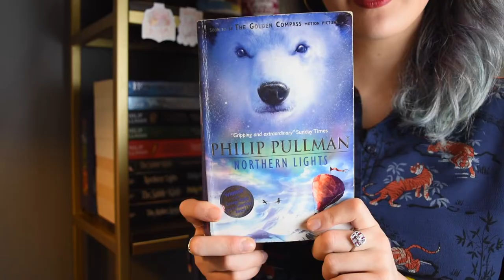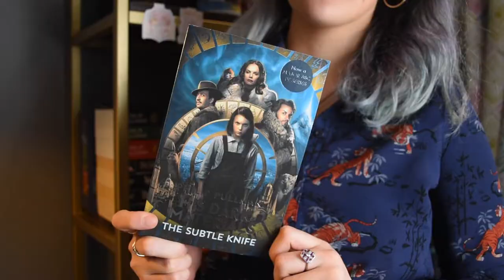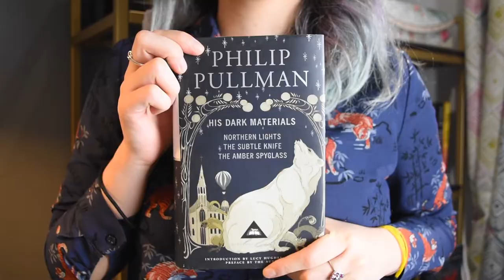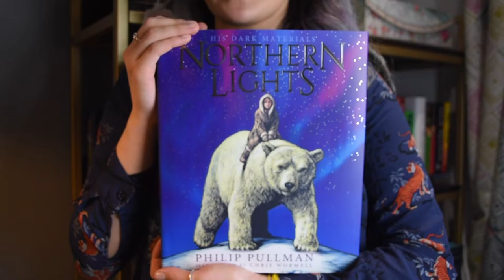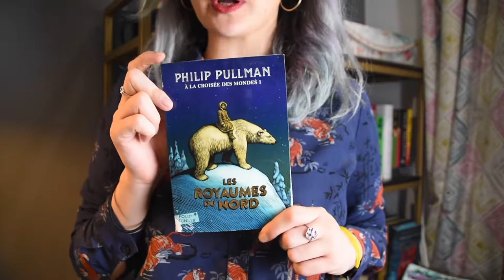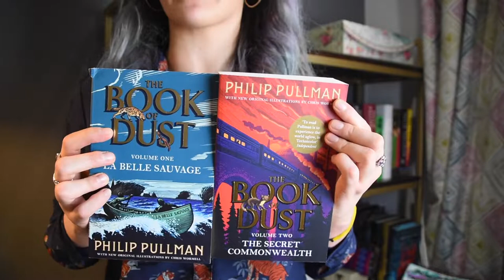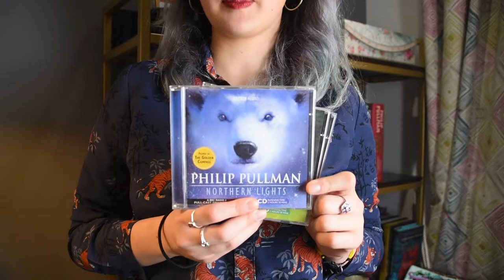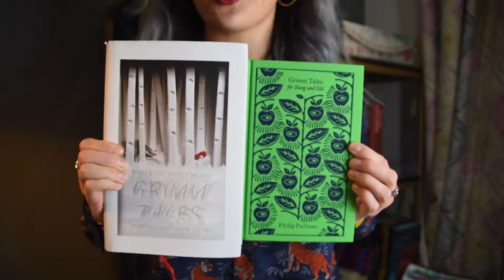my entire philip pullman collection ✨ | teabooksandtazmyn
Thank you to my INCREDIBLE patrons 💞
Abbie-Jo, Rick, Gaya, Elyssa, Hanneke, Caitlyn-Anne, Margot, Amy and everyone else 🥺
You are all truly making a difference in my life and I am so so soooo grateful for your ongoing love and support xxx